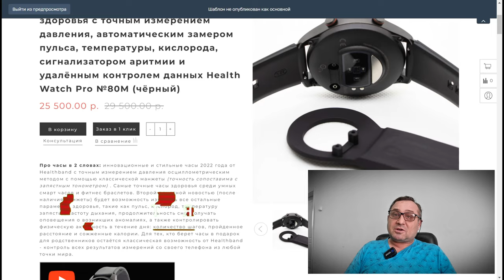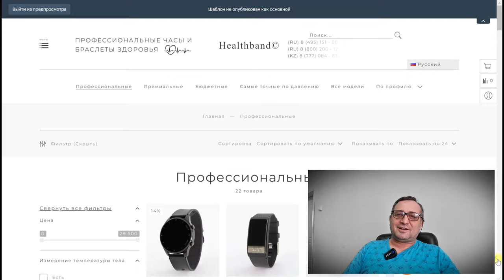ЭТО Лучшие умные часы для измерения артериального давления? Huawei Watch D